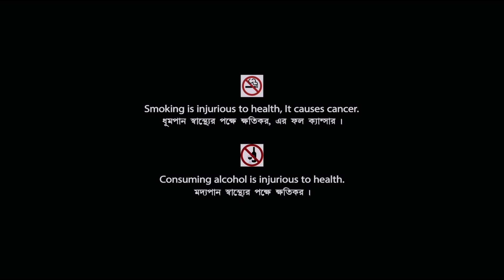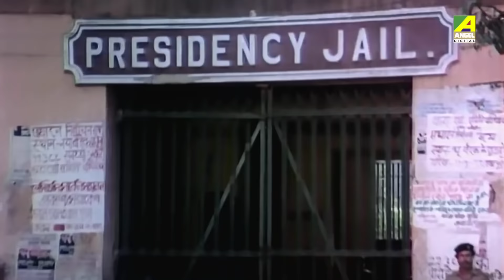Asha O Bhalobasha | আশা ও ভালবাসা | Bengali Romantic Movie | Full HD | Prosenjit, Poonam Dasgupta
Presenting Bengali Mini Movie "Asha O Bhalobasha : আশা ও ভালবাসা” বাংলা সিনেমা, Directed by Sujit Guha, starring Prosenjit Chatterjee, Poonam Dasgupta, Deepika Chikhalia, Anup Kumar, Utpal Dutt & Others.

Film – Asha O Bhalobasha
Language – Bengali
Producer - Parul Dutta
Director – Sujit Guha
Story - Shaktipada Rajguru
Music Director – Bappi Lahiri
Release - 1989
Cast – Prosenjit Chatterjee, Poonam Dasgupta, Deepika Chikhalia, Anup Kumar, Utpal Dutt, Shubhendu Chattopadhyay, Shakuntala Barua, Ruma Guha Thakurta, Samit Bhanja, Sripradha, Soumitra Banerjee, Satya Banerjee, Nirmal Kumar, Shakti Thakur, Master Tapu, Kheya Ghosh, Amarnath Mukherji, Ananda Mukherjee